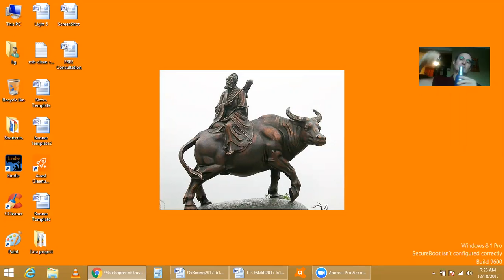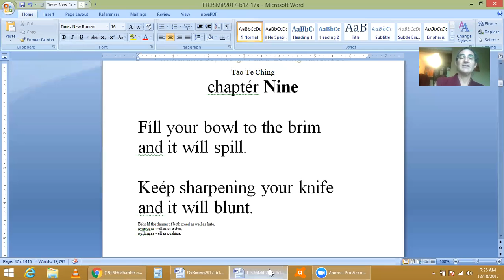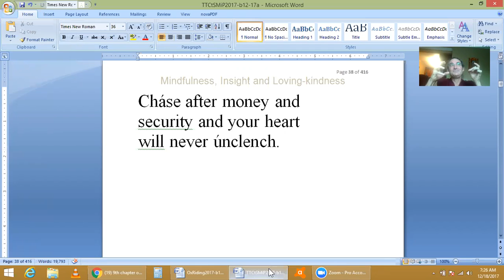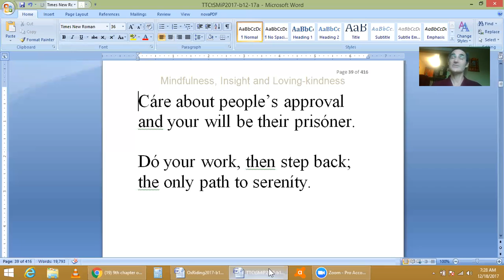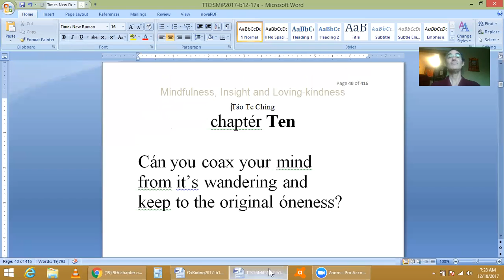9th Chapter of the Tao Te Ching 2017-b12-a18a